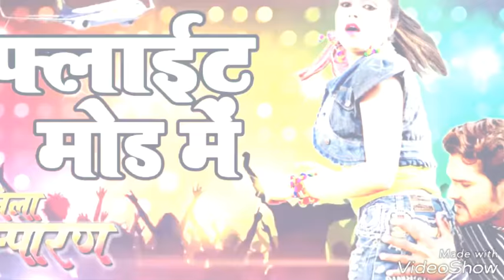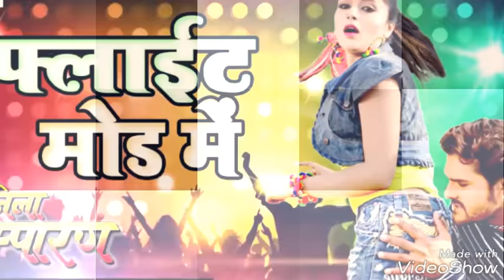Kahe n milai ailah ho ham ky jaga ky sut gailah ho ..bhojpuri song 2017